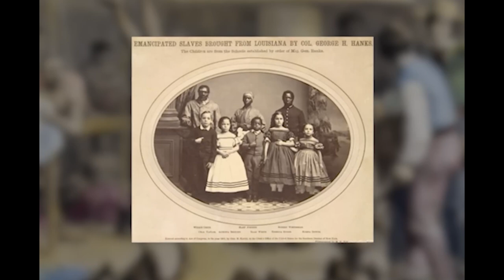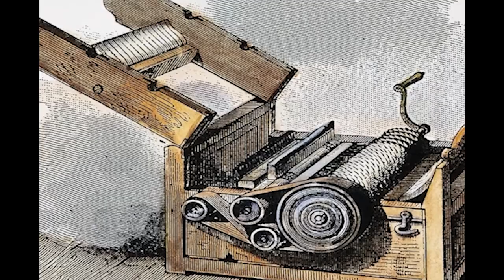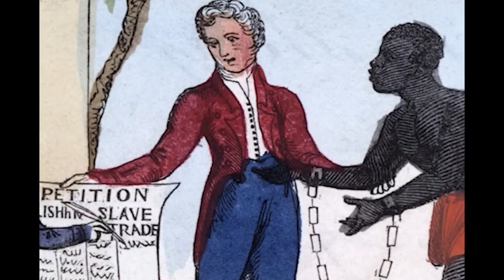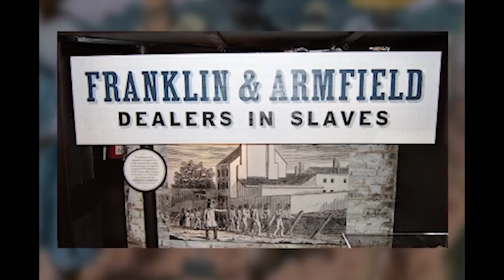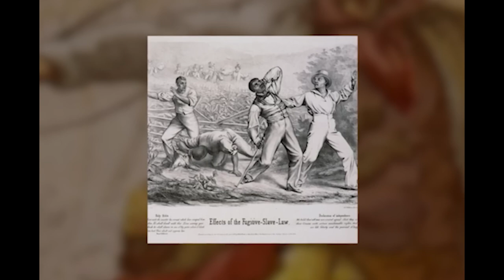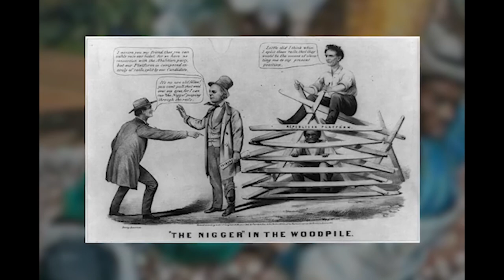Most HUMILIATING PUNISHMENTS During Cotton Plantations